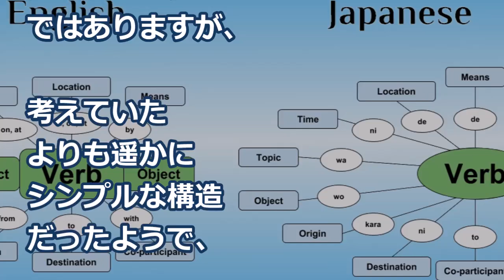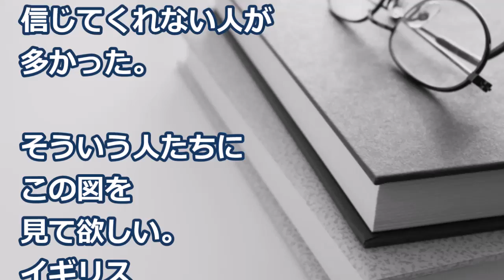【海外の反応】衝撃！日本語って実は簡単？日本語構造を単純に説明した図に世界が仰天！ 外国人「日本語ってホントはシンプルだったんだね」【すごい日本】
●解説：

近年日本を訪れる
外国人旅行者が急増し、
昨年は2400万人を
超えましたが、

日本語を学習している
外国人の数も年々
増え続けており、

国際交流基金が発表した
2012年のデータによると
およそ400万人で、
ここ30年ほどで30倍に
なっているようです
（ちなみに2016年の
　日本の高校生の数は約330万人）

今回ご紹介する図は、
日本語と英語の構造を
簡易化したもので、

日本語は（時に）主語を
抜かし、

名詞に助詞（は、を、に等）を
くっつけ、

そのあとに動詞（Verb）を
持ってきてセンテンスを作る、

という構造であることが
説明されています。

【海外の反応】衝撃！日本の日常風景を写した一枚の写真に世界が驚愕！外国人「日本は知れば知るほど大好きになる！」【すごい日本】

【海外の反応】衝撃！日本の熟睡中の飼い猫に世界が仰天！外国人「ここまで●●しない動物っているのかｗ」【すごい日本】

【海外の反応】衝撃！日本の柴犬の赤ちゃんが…次の瞬間！可愛すぎて世界が仰天！外国人「日本のシバ可愛すぎるヤバいだろ！大好きだよ！」

【海外の反応】衝撃！ベトナムが日本化!世界がびっくり！外国人「もう国ごと日本に任せたい！」日本企業のGSがハノイで大反響！【すごい日本】

【海外の反応】仰天！日本車の異常な信頼性に世界が衝撃！外国人「日本の技術と日本車が大好きだ！」日本車とヨーロッパ車はどちらが勝る？英メディアによる気になる結果は!

画像：
free-photos.gatag.net